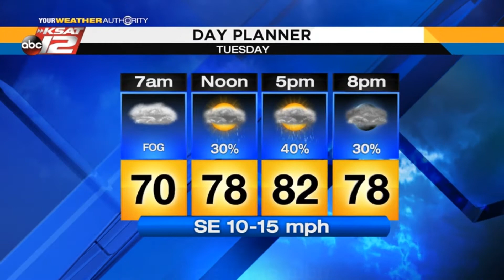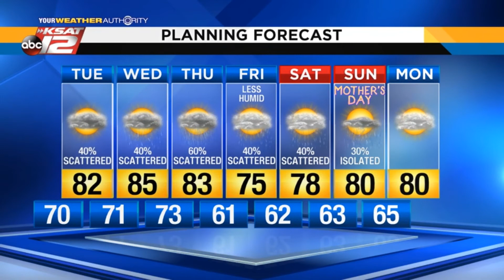Adam's Evening Update: Monday 5/6/19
An active week with rain and storms possible daily.